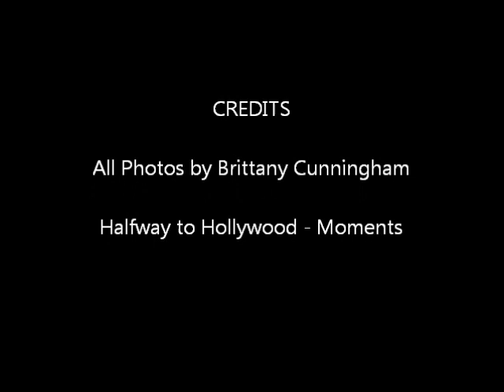Halfway to Hollywood - 99.1 CKXS FM - October 27, 2014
The radio interview (Wallaceburg) and performance of Moments played Acoustic with photos I have taken at past shows in Ontario.